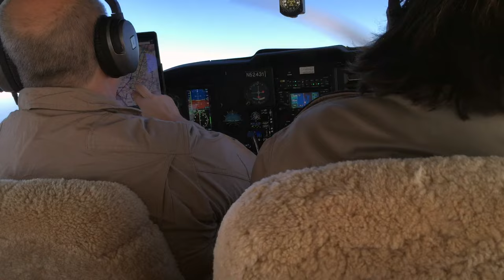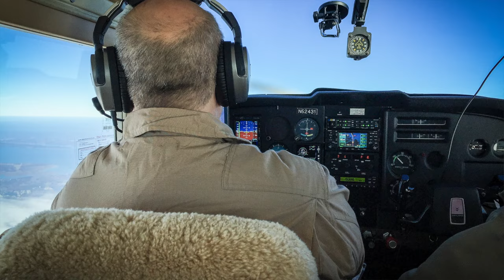Mac & Willow Fly to New Homes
This video is all about our dog rescue flight from Raleigh, North Carolina to points north. You can read the entire flight story and see loads of pictures